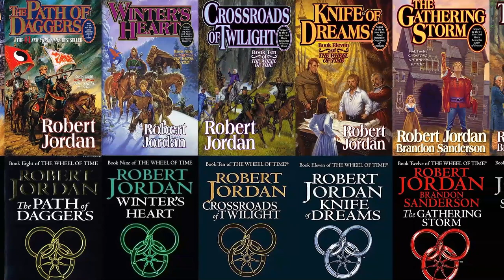Making knights relevant in worlds with magic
Let's explore the different ways to make Knights and warriors relevant in worlds filled with magic wizards and sorcerers.

Check out Calimacil for the best foam replica swords and LARP weapons